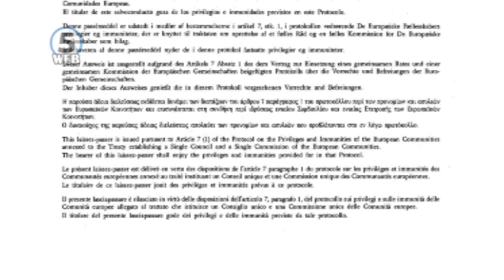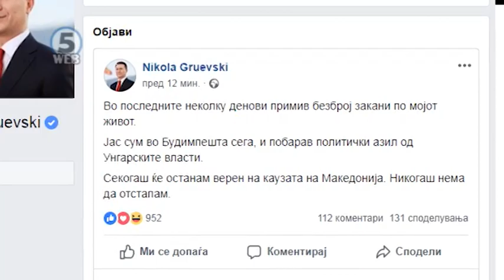Кој, кога и кому може да му се издаде пасаван?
Дали Унгарија смеела да му издаде „пасаван“ на Груевски?